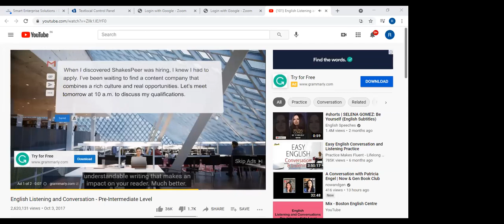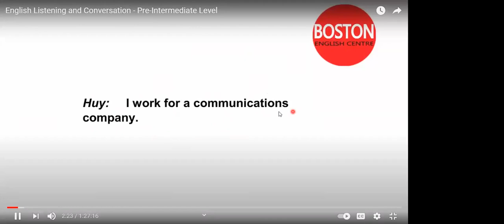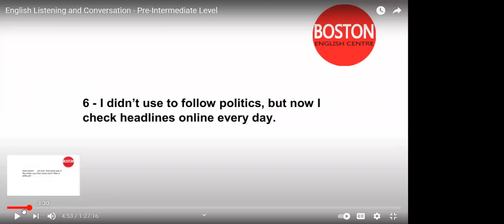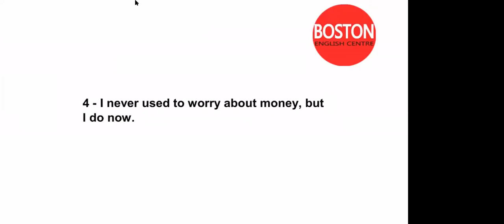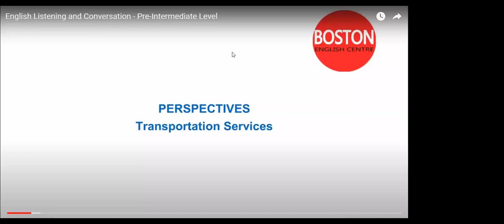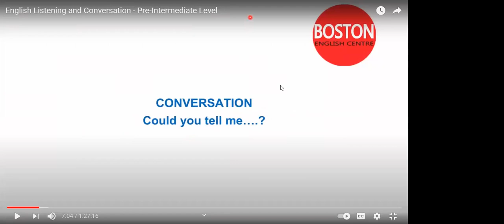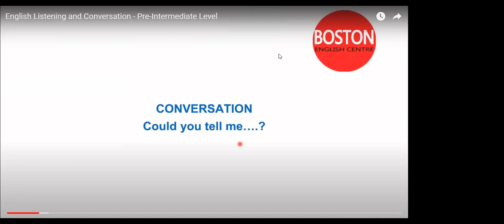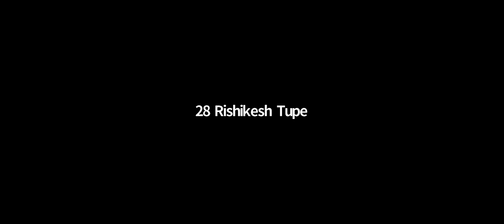11 English 21 05 2021